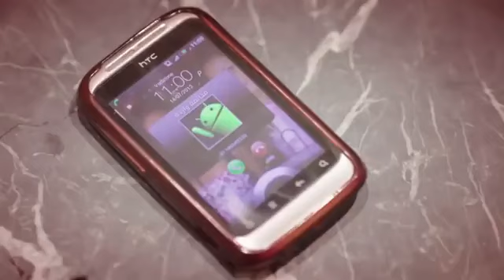عادل الكومي وميرفت مولعين الدنيا بس مكنش يعرف هيحصلة ايه ..شوف حصله ايه🔥❤😉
مسلسل احمد صفوت رمضان 2022
رمضان 2022 مسلسلات رمضان
عمر لأيمن بيه كلمة تاني وهتزعل مني ياباشا فوق | شوف عمل معاه ايه 🔥❤😉
انتاج 2013

مسلسل فض اشتباك كامل HD